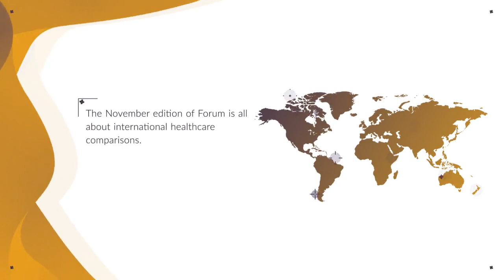International healthcare comparisons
The November edition of Healthcare Management Forum is dedicated to international healthcare comparisons.

The authors discuss the 2017 Mirror, Mirror report by the Organisation for Economic Co-operation and Development (OECD), in which the health system performance of 11 countries is compared. Canada placed third from the bottom (9th), a score that reflects poor performance on measures including infant mortality, access to after-hours medical care, and the affordability of dental visits and prescription drugs.

The full edition is available on-line for College members and Healthcare Management Forum subscribers.